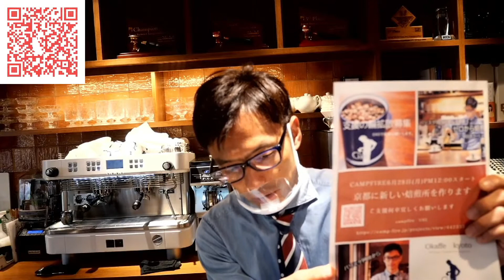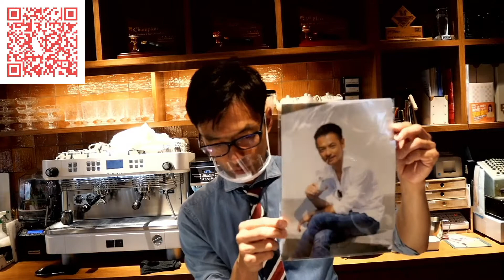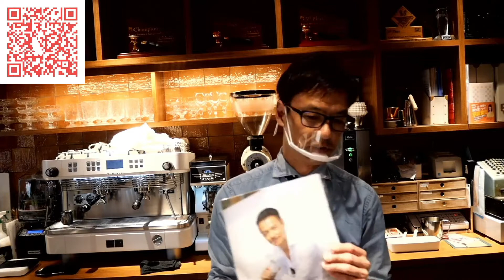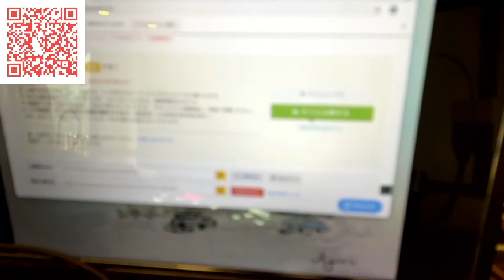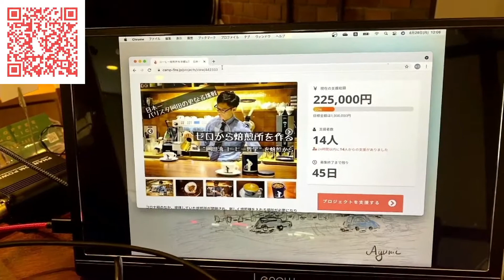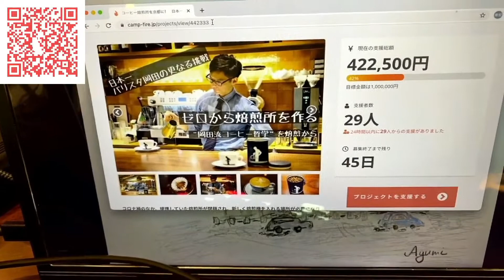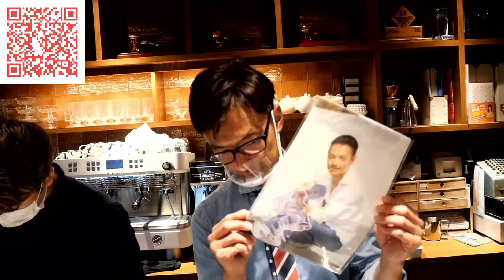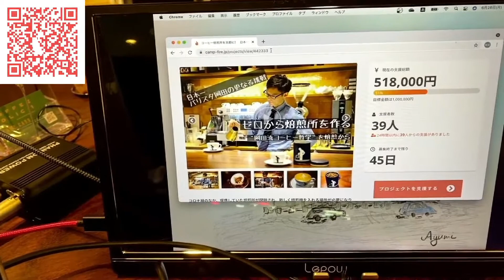Campfire「バリスタ岡田が焙煎所を作る」プロジェクト公開カウントダウン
Campfireプロジェクトが2021年6月28日正午より始まりました。

InstagramとFacebook同時生ライブ配信を公開直前から行いました。